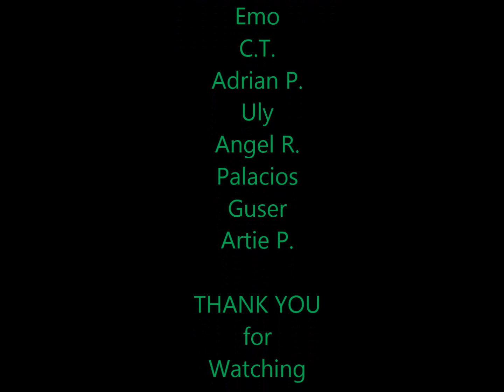FD lost edit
A lost edit found in the FD archives. This short features some FD members from the music to the filming. Really not sure who was behind the camera at times but it makes this edit that much more special to me. Thank you Goby, Adrian, Chris T., Angel R., Palacios, Ulysses, Gustavo and the one and only Artie. Enjoy!

R.I.P Artie thank you for taking my camera and filming with your good EYE... I love you my Brother